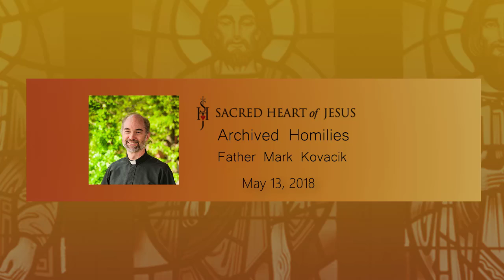May 13, 2018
Homily